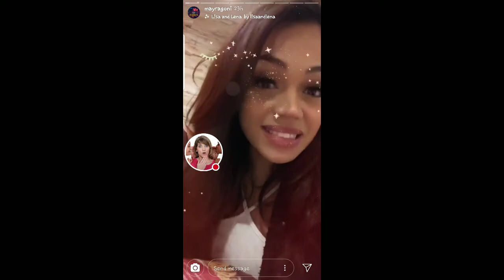MAYRA GONI DICE QUE QUIERE SALIR A BAILAR 10-12-18